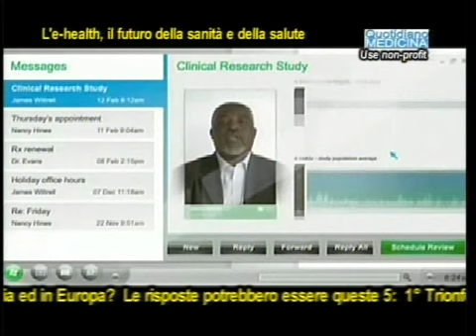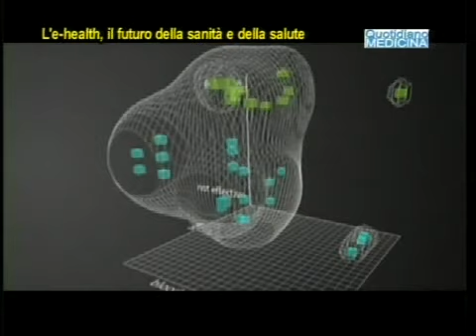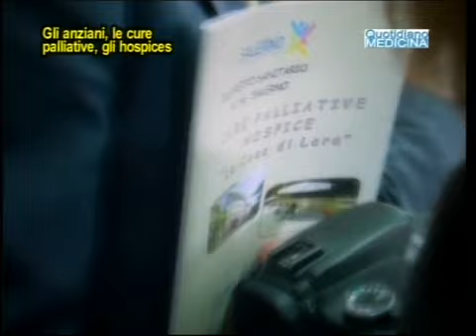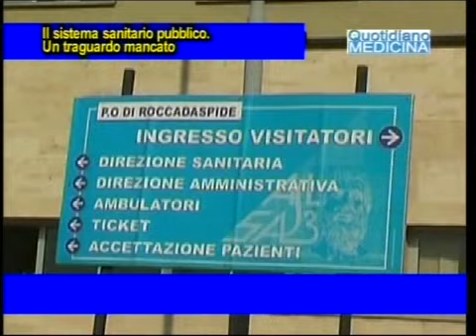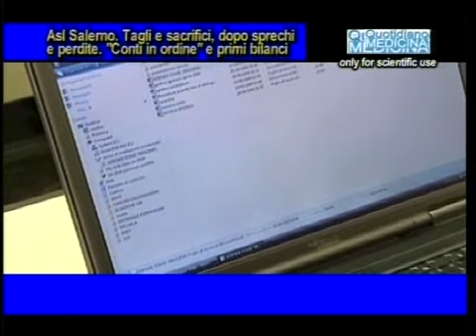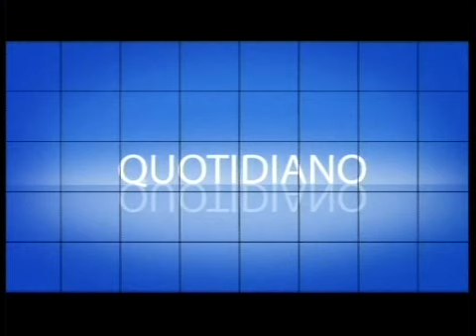Quotidiano Medicina 15/6/15. Focus.Sanità e salute 2030. Antonio Squillante,Antonio Lucchetti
Health care and health. How will the next 15 years in Italy and in Europe?
Le risposte potrebbero essere in questi 5 trend:  1° Trionfo della tecnologia nelle malattie croniche ed e-ealth, la medicina telematica nella gestione delle cure, 2° Un Unico Servizio Sanitario pan-europeo in cui i paesi uniscono le loro forze, 3° Stili di vita e prevenzione prima di ogni cosa, 4° Attenzione ai più vulnerabili i malati cronici, 5° Privatizzazione di tutte le cure compreso il loro finanziamento, perché i mercati azionali ed i capitali di rischio saranno sempre interessati ad investire nel mercato sanitario. Questi i cinque Trend disegnati da uno studio di The Economist, che vede nei medici di famiglia, nei farmacisti e negli infermieri specializzati i protagonisti dei prossimi 15 anni, le figure che vedranno esteso il loro coinvolgimento nei processi di qualità della sanità. Mettiamo a fuoco alcuni temi centrali della sanità campana. Partendo dagli anziani, la parte più vulnerabile della nostra società, quella che più ci sta a cuore, e da un  evento importante che riguarda una particolare categoria di malati, quelli che stentano a a farcela, la cui vita però continua con i familiari, per i quali è stato potenziato a Salerno l’Hospice Casa di Lara. Un sistema sanitario pubblico ha anche i suoi rammarichi, i freni allo sviluppo, le criticità, i traguardi non conseguiti a causa delle resistenze al cambiamento. Nei giorni scorsi a Qm abbiamo parlato di questo progetto, che a settembre partirà sperimentalmente in 4 regioni (tra cui la Puglia), e che consentirà ai cittadini di effettuare i primi test diagnostici (glicemia, cardiogramma, spirometria etc), già negli studi, attrezzati all’occorrenza, delle Unità di Medicina Generale, che potranno erogare servizi di prossimità. Cure quindi a km 0, e niente ping-pong dal medico di base allo specialista, almeno inizialmente. E' possibile anche in Campania?  Antonio Squillante Direttore Generale Asl Salerno, Antonio Lucchetti Direttore Distretto Sanitario Asl Salerno.

Focus Quotidiano Medicina del 15 giugno 2015. Tutti i giorni in diretta per la Campania su Telecolore d.t ., su in streaming live e per il mondo sui canali Google Youtube, Facebook, Twitter e Google+.    Conduce Aldo Primicerio